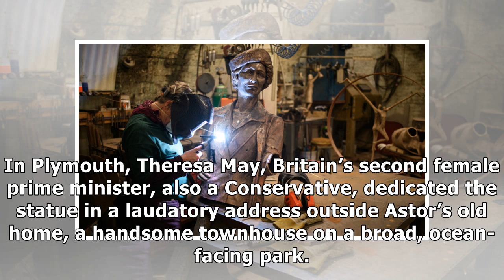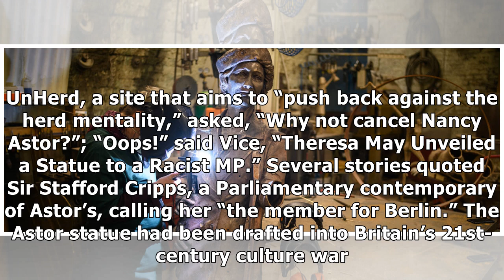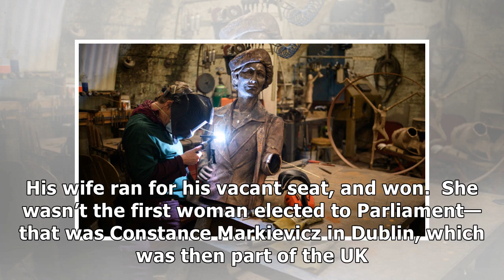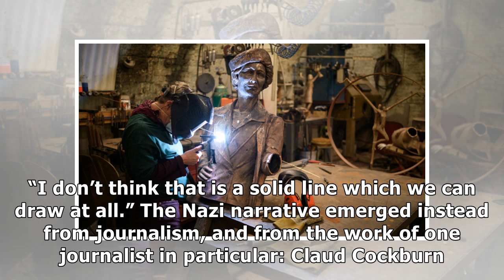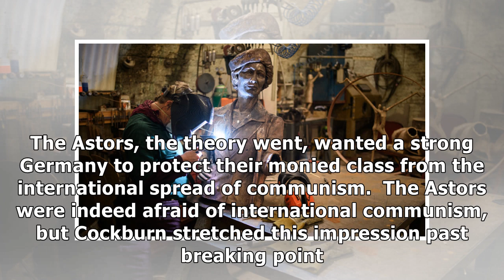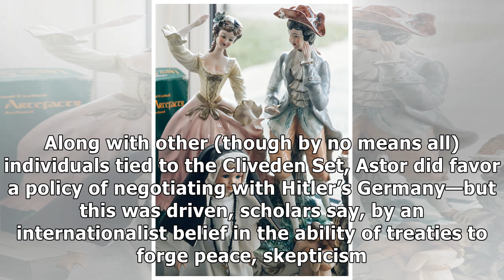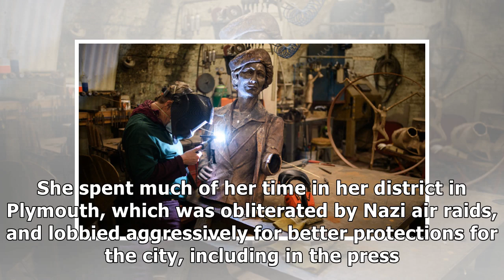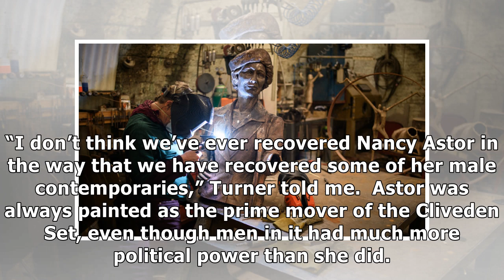Britain put up a statue of its first female MP. You’ll definitely believe what happened next.